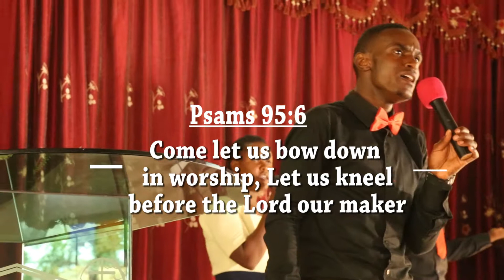Praise n worship A. I. C Wote